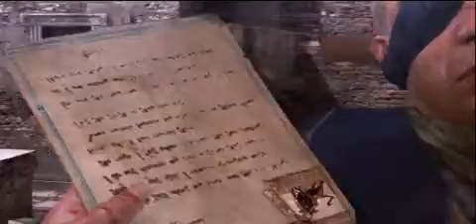Assassin's Creed: Brotherhood Playthrough W/ Commentary part 85